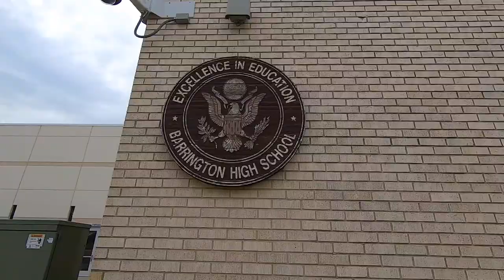HIGH SCHOOL FLASHBACK | Fireworks | Barrington High School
One of our favorite places to watch fireworks is at Barrington High School.  Take a trip down memory lane as Carl (Dad) describes the High School version of himself.   Grandma and Lolo was able to join us for the fireworks in Barrington, IL.

🚗✈️ABOUT SANTOS CHRONICLES🚗✈️

We are a family travel vlog.  Discover new places you can visit with your family.  Visit us every Thursday for  new travel videos.